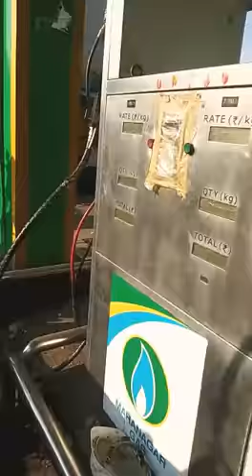Rickshaw auto blast in ambernath cng pump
ब्रेकिंग न्यूज़ अंबरणाथ cng पम्पवर रिक्षात cng भरताना रिक्षाचा स्पोट रिक्शा पूर्ण तुकडे आणि cng पम्पचे सुद्धा तुकडे झालेत ..मोठ्या प्रमाणात गॅसचा वास येत असल्यामुळे तेथून नागरिकांना थांबून देत नसल्यामुळे फोटो काढायला नाही मिळाला